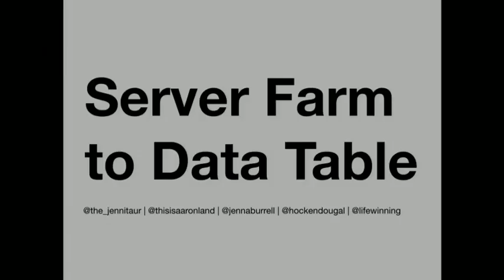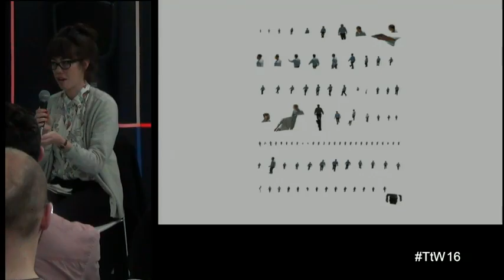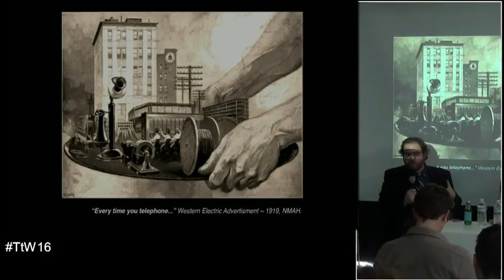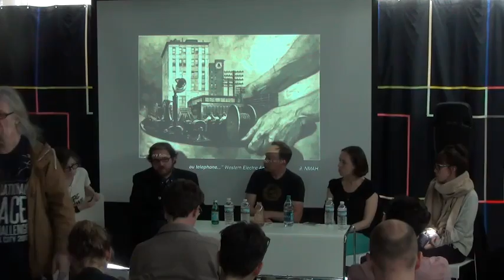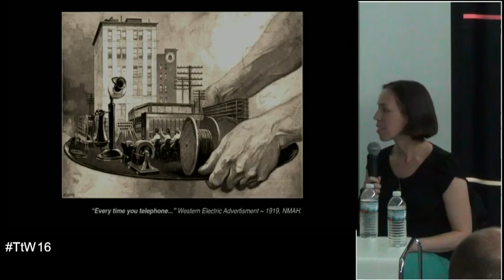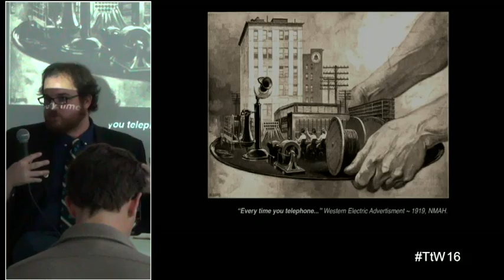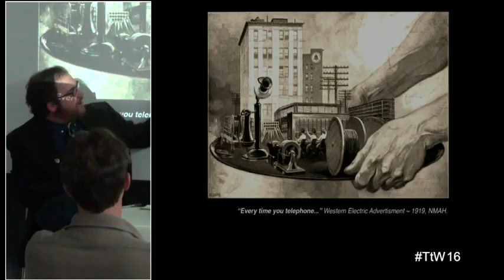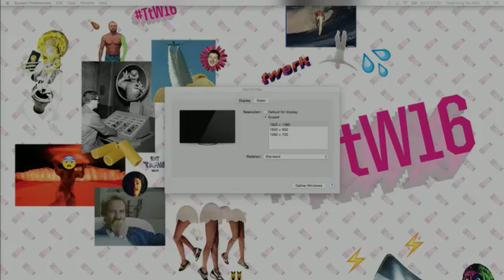Server Farm to Data Table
Moderator:
Ingrid Burrington

Panelists:
Jenna Burrell
Jenny Odell
Aaron Straup Cope
Matthew Hockenberry